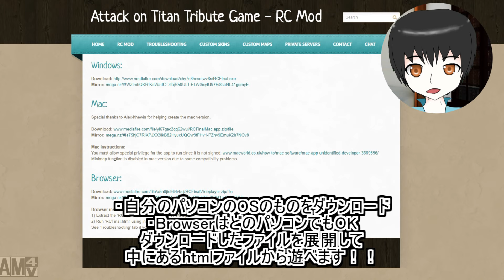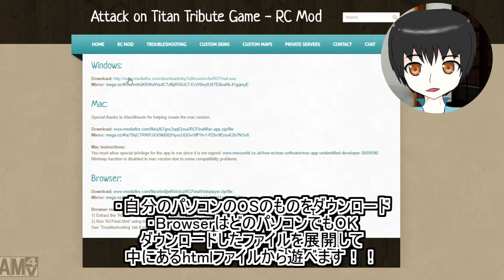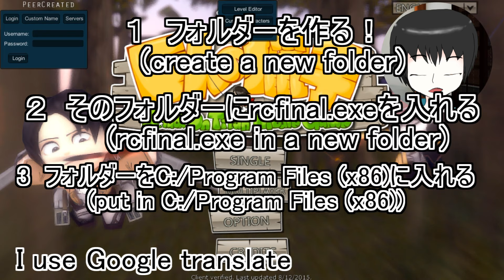【巨人の猟手】RCMODのダウンロード&夕日画面バグの解決方法 Download RCMOD and 10 seconds bug【Vtuber】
注意書き
サイトからダウンロードした時にウイルスに感染した方がいるようです。
私が行った時は特に問題はなかったのですが、オンラインストレージのようなサイトからダウンロードするので、念のためセキュリティソフトなどでダウンロードしたファイルをチェックしてください……(2020/11/13)

今回は巨人の猟手のRCMODのダウンロードの仕方を説明しました
掲示板にこのやり方を書いていた方にはほんと感謝しかないですよ……
どれだけ探したことか…
Youtubeにこのやり方を説明してる動画がないように感じたんでやってみました！

BGM・効果音の音源